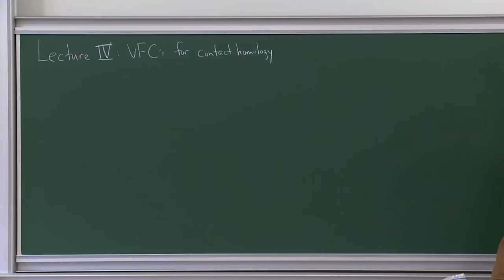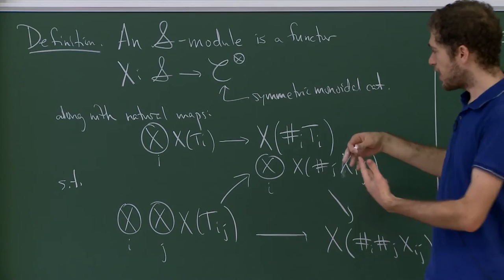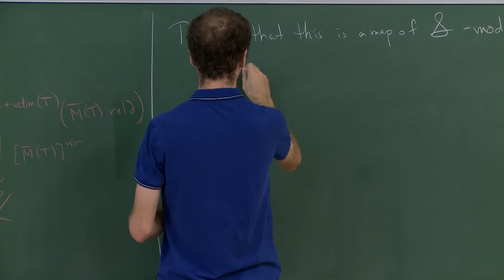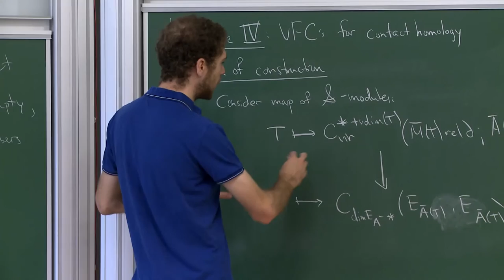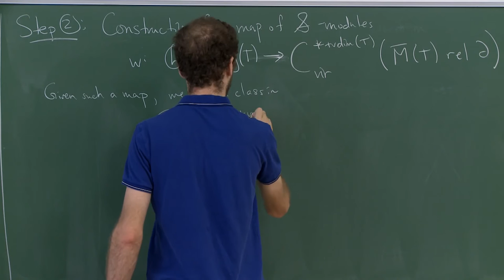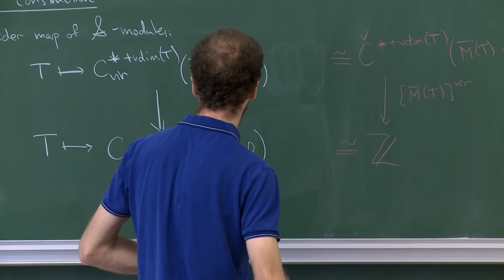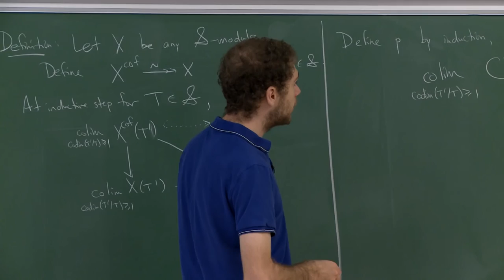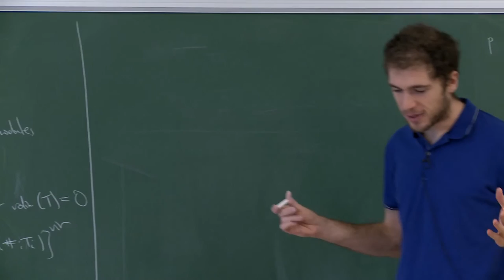John Pardon - 4/5 Contact homology and virtual fundamental cycles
The goal of this course is to give a construction of contact homology in the sense of Eliashberg--Givental--Hofer.  I will begin with an introduction to contact geometry, pseudo-holomorphic curves as introduced by Gromov, and some target applications of contact homology.  The main focus will then be on extracting enough enumerative information (i.e. "virtual fundamental cycles") out of the relevant moduli spaces of pseudo-holomorphic curves.  I will present a general framework for doing this, and then discuss the specific application to contact homology.